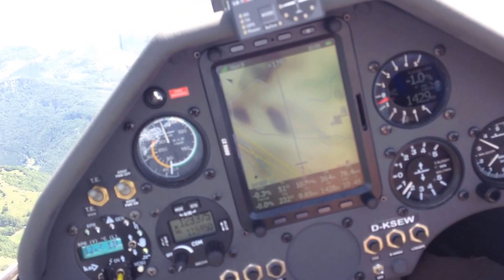Parco Naturale della Lessinia 3/7/14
Cielo terso sul degradante altopiano dei Lessini (vale la pena di fare un basso!): riprese fatte alle ore 12 da 1650 a 1450 msm.